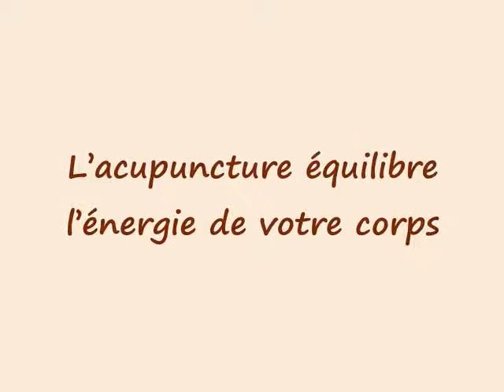Acupuncture Formation Conseils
Acupuncture Formation.
L'acupuncture, cette médecine alternative douce qui vise a redonner un équilibre énergétique dans toutes les parties du corps, est de plus en plus populaire dans le monde occidental. Les traitements en acupuncture peuvent soulager les douleurs dorsales ou celles causées par l'arthrite et peut même vous aider à perdre du poids. Découvrez les bienfaits que l'acupuncture peut apporter à votre santé et apprenez aussi des faits intéressants au sujet de l'acuponcture formation en suivant ce lien.